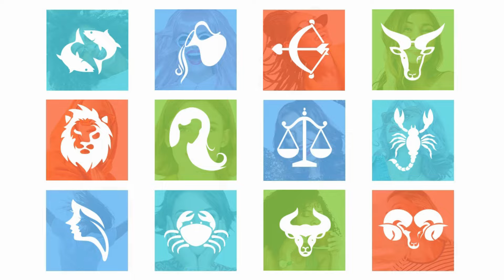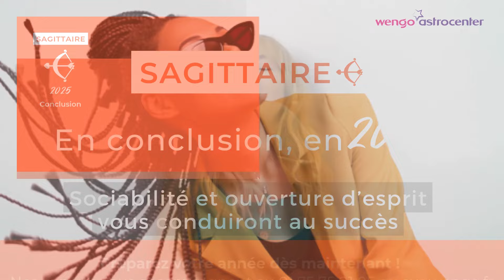♐ Horoscope Sagittaire 2025 : préparez-vous à une année électrisante ! 💫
En 2025, de belles surprises sont au rendez-vous dans votre existence. C'est le moment idéal pour dire adieu aux déceptions et bonjour aux nouvelles aventures que ce soit amoureux ou au boulot. Même si les astres ne vous mâchent pas toujours le travail, les circonstances semblent être de votre côté. Alors, croyez-y et faites votre show. Saisissez les bonnes occasions qui se présentent à vous et menez votre barque vers le succès.

Si vous êtes né entre le 23 novembre et le 22 décembre, vous êtes du signe astrologique du Sagittaire et donc, cette vidéo est faite pour vous !

Que vous soyez une femme Sagittaire ou un homme Sagittaire, toutes les prévisions astrologiques 2025 se trouvent dans cette vidéo. Vous souhaitez savoir ce qu'il va se passer pour vous en cette nouvelle année 2025 ?

Notre astrologue, Catherine Renard Gil, établit pour vous une carte du ciel de l'astrologie 2025 et vous dévoile les grandes tendances de votre année.
🔸 Que dit mon horoscope Sagittaire 2025 ?
🔸 L'horoscope 2025 sera-t-il meilleur que l'horoscope 2024 ?

Les mouvements des astres en 2025 réservent pas mal de surprises pour votre signe. Découvrez l’influence des étoiles sur le signe astrologique Sagittaire pour l'année 2025.

Petit résumé de votre prédiction astro 2025 :
00:15 Général Sagittaire 2025
00:40 Horoscope travail Sagittaire 2025
01:05 Horoscope amour Sagittaire 2025
02:09 Horoscope famille et amis Sagittaire 2025
02:48 Horoscope forme Sagittaire 2025
03:31 Conclusion et conseils

Vous souhaitez en savoir plus sur votre année 2025 ? Notre box Horizon 2025 est là pour vous guider et vous accompagner, elle comprend :
🔸 Votre horoscope 2025 complet et personnalisé
🔸1 consultation de 15 minutes pour faire le point sur votre avenir et répondre à vos questions

Horoscope Sagittaire 2025 :
🌟 Forme / Santé : En 2025, votre énergie débordante est tempérée par Saturne. 🌌 Gardez votre positive attitude et transformez cette énergie en force physique. 💪 Adoptez une alimentation équilibrée et des siestes contrôlées pour rester en forme face aux surprises de la vie. Attention à ne pas trop forcer pour éviter les rappels corporels. 🚦

💑 Amour / Couple : Cette année est synonyme de découverte et d'évolution dans vos relations. 🌍 Communiquez clairement vos désirs d'aventure et de changement à votre partenaire. Si les choses ne vont pas bien, soyez prudent, car Uranus pourrait provoquer des ruptures. 🌪️ Célibataire ? Profitez des nombreuses nouvelles rencontres, mais attention à ne pas trop papillonner. 🦋

👨‍👩‍👧‍👦 Proches / Famille : Vous pourriez vous sentir tiraillé entre vos responsabilités familiales et vos besoins personnels. 🔄 Pour maintenir une bonne ambiance, organisez des discussions régulières pour comprendre les besoins de chacun. 🗣️ Entre amis, appréciez le soutien et la complicité, mais restez sélectif dans vos nouvelles connaissances pour privilégier la qualité sur la quantité. 🌟

Bref, 2025 s'annonce riche en émotions pour toi, Sagittaire. Prêt à relever le défi ? Allez, on y croit ! 💫💫💫

💡 Comme d'habitude, nous vous conseillons de jeter un œil à votre signe lunaire et ascendant, pour compléter ou avoir plus d'indications

Retrouvez l’horoscope annuel complet de votre signe astro !